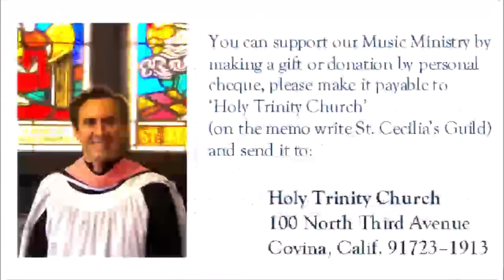Hymn for Pentecost: Veni Creator Spiritus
Veni Creator Spiritus, attr. Rabanus Maurus (c. 780-856)

Dr. Vernon G. Snyder, Director of Music and Organist at Historic Holy Trinity Church of Covina, CA

POST-PRODUCTION: Jesús Manuel Aceves